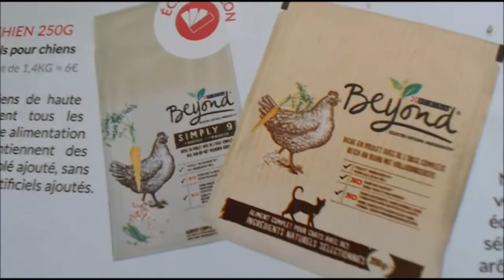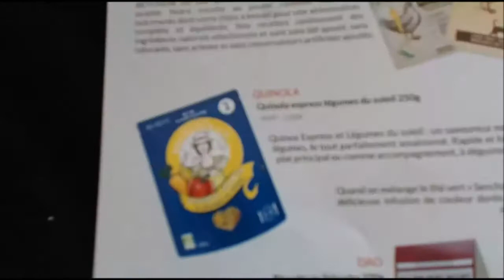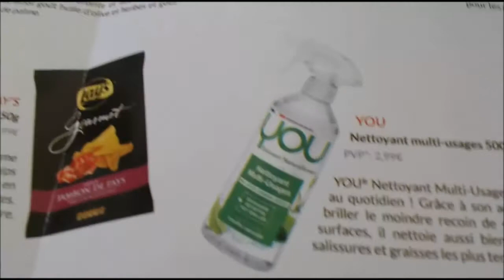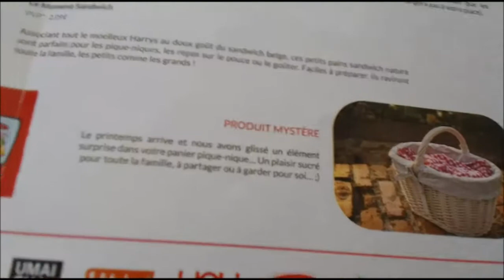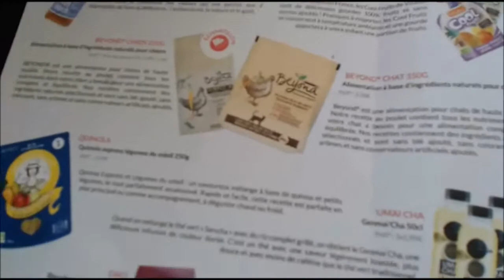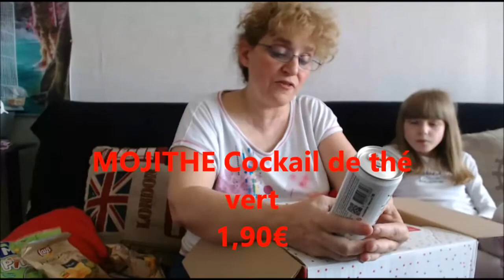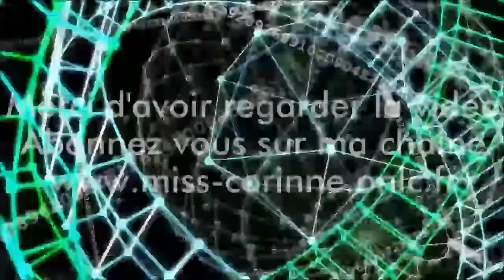Ouverture TESTABOX Avril 2018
Bienvenue sur ma chaine j'ouvre la TESTABOX du mois d'Avril  2018

EN CE MOMENT OFFRE VOTRE TESTABOX A 9,99€ au lieu de 16,99€ Cliquez ou faites un copier/coller sur le lien pour profitez de l'offre

A bientôt !